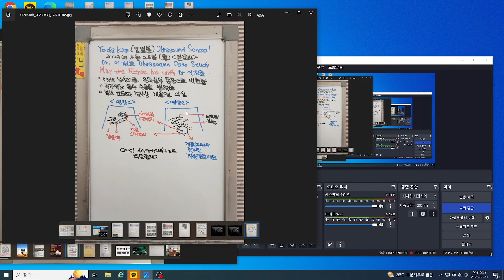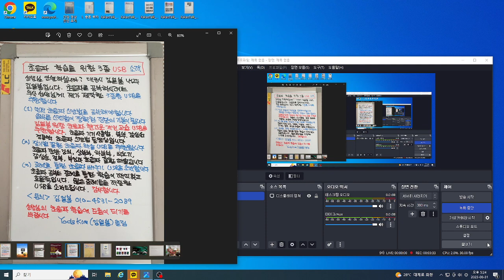알초사 초음파 증례(이권호) 2023년8월28일 우측 결장 게실염, 53세 남성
우측 결장 내강에서 돌출된 분석을 동반한 저에코 게실 주위 지방 조직 에코 증가 소견을 보이는 우측 결장 게실염, 53세 남성